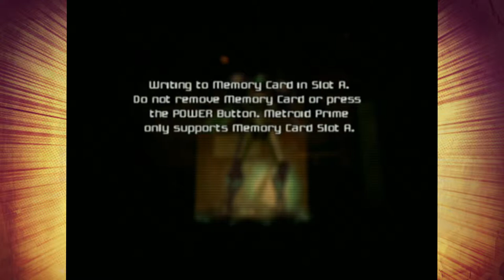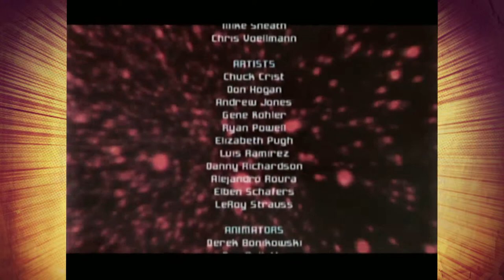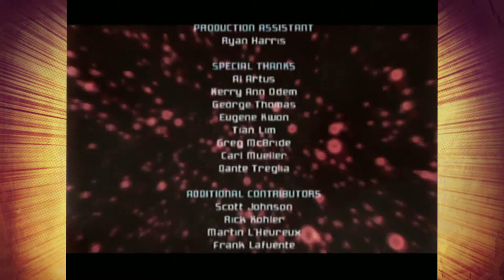👾Metroid Prime👾: ⭐BEST OF! (EXTENDED)⭐ - 👑Royal Goobs👑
Relive the funniest moments from our play-through of one of the most acclaimed video games ever made...with extra content!